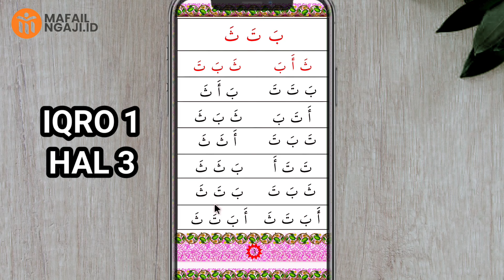IQRO 1 HALAMAN 3 RASM USTMANI BELAJAR NGAJI UNTUK PEMULA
Assalamu'alaikum Warrahmatullah Wabarakatuh..
Semoga Kita selalu dalam keadaan sehat walafiat video di atas berisikan pembelajaran Alquran dari nol sampai Mahir menggunakan buku Pandu Iqro Rasm Ustmani.. di video saya membahas secara singkat padat dan jelas dan mudah dipahami dengan adanya contoh gambar makhorijul huruf yang saya Tampilkan di video mudah-mudahan video di atas bisa bermanfaat jangan lupa terus dukung channel ini dengan menshare video ini sebanyak-banyaknya agar kita pun mendapat pahalanya dan mudah-mudahan Allah Subhanahu Wa Ta'ala memberikan kita kemudahan khususnya dalam belajar Alquran. Tidak ada kata terlambat bagi kita untuk belajar Alquran karena tidak ada batas usia kita belajar al-quran dari dari kita lahir sampai ke liang lahat kita diwajibkan untuk terus selalu menuntut ilmu video di atas yang berjudul belajar ngaji untuk pemula Iqro 1 halaman 3 menggunakan buku panduan resep Usmani yang saya Tampilkan secara jelas dan mudah dipahami dengan pembawaan perlahan-lahan dengan bimbingan..